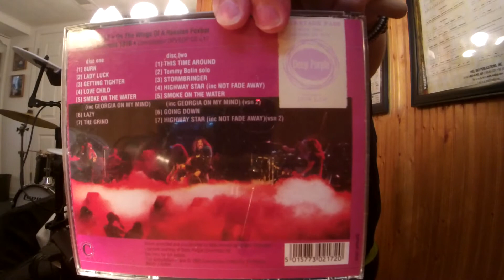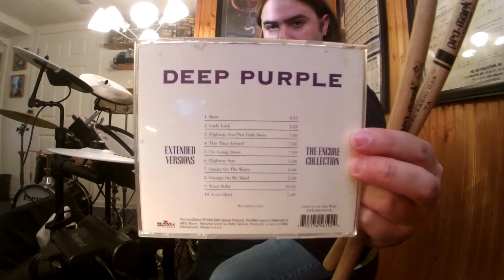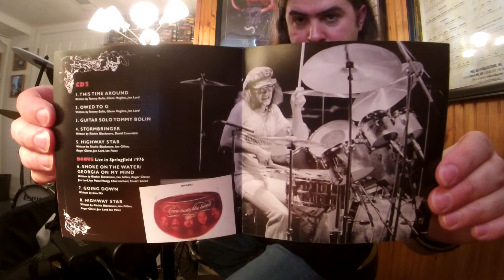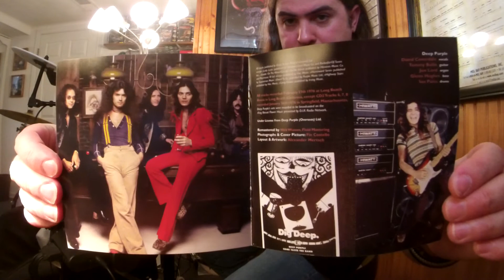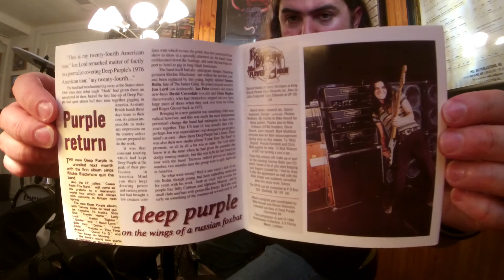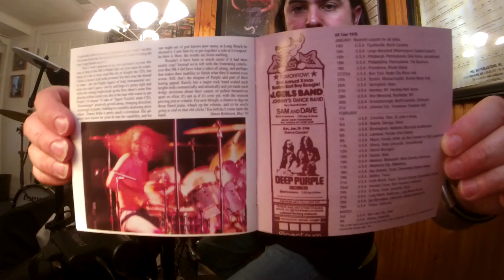Deep Purple SMOKE ON THE WATER/GEORGIA ON MY MIND(Live@Springfield MA January 26, 1976)(Drum Improv)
Album:King Biscuit Flower Hour Presents:Deep Purple in Concert/On The Wings Of A Russian Foxbat/Extended Versions/Live At Long Beach '76/The Official Deep Purple Live Series
Released:June/July '95(Reissue 2009,2016)
Recorded:27 Feb '76(Long Beach, CA),26 Jan '76(Springfield, MA)(BonusTracks)
Genre:Hard Rock
Label:King Biscuit Flower Hour
Producer:Deep Purple
Deep Purple MKIV was an awesome line up with Tommy Bolin stepping into some big shoes to replace Ritchie Blackmore from Deep Purple MKI, MKII, and MKIII.Tommy Bolin was a great choice for a new Deep Purple line up in '75/early '76.The man just had his own flare which is what Purple needed. Blackmore had his own flare as well, but Bolin had is own which would lead Deep Purple MKIV into a whole new territory of hard rock.Tommy's name came up when David Coverdale showed the boys Billy Cobham's Spectrum album.They were blown away!A guitarist with rock/fusion/jazz/blues/funk and reggae oriented styles that would push rock'n roll into new boundaries.Tommy Bolin was a talented session guitarist/musician for various groups such as Zephyr, Energy, Alphonse Mouzon, Billy Cobham, James Gang, Moxy, Deep Purple and his own band(The Tommy Bolin Band)completing two successful solo albums "Teaser" '75 and "Private Eyes" in '76.Tommy Bolin's solo album Teaser was released in conjunction with the album Come Taste the Band by Deep Purple on which Bolin also played guitar.Upon its release on Nov '75, Teaser received considerable praise from critics.However, due to Bolin's obligations with Deep Purple, he was unable to promote the album with a solo tour and sales were affected as a result.There is a delicious Tommy Bolin "Teaser" album jam(Homeward Strut)taken from the King Biscuit Flower Hour Presents:Deep Purple in Concert album(recorded in Feb '76/Jan '76).Deep Purple would play a couple of Tommy's songs on their setlist during the Come Taste The Band '75-'76 Tour such as Wild Dogs and Homeward Strut.Tommy played his first show with Purple in Honolulu Hawaii Nov '75, and his last show at the Empire Theater Liverpool, UK March '76.Deep Purple MKIV simply burned and faded out for the rest of the 70's due to David Coverdale's solo project which was the start of Whitesnake, Glenn Hughes's solo work/cocaine, alcohol addictions and Tommy Bolin passing away from a drug overdose in a Miami hotel on Dec 4, '76 at 25 years old hrs after his last show at the Jai Alai(The Tommy Bolin Band on tour promoting Tommy's 2nd solo album "Private Eyes" which was released in Sept '76)opening for Jeff Beck.Also check out Deep Purple's Last Concert In Japan album released in March '77 a year after Purple MK4 broke up and the album was strictly dedicated to Tommy a few months after his death.Multiple versions of the DPMKIV '76 live album have been released.Tommy redeemed from Dec '75 Japan Show!Smoke On The Water from the Machine Head Album in '72 from the Deep Purple MK2 line up.While Deep Purple was recording the album in Switzerland at the Grand Hotel with the Rolling Stones mobile studio truck, they noticed a haze of smoke and burning flames coming from the Grand Casino Hotel in Montreux  where Frank Zappa's band was having a live concert at drifting like an eerie fog over a body of water by the building.This particular take was from On The Wings Of A Russian FoxBat Live Jan 26, '76 Springfield MA album.Georgia On My Mind is a 1930's song written by Hoagy Carmichael and Stuart Gorrell, but made famous by Ray Charles.Glenn Hughes aka The Voice Of Rock and Jon Lord on the Hammond organ drift into a mind journey away from Smoke On The Water.David Coverdale comes back with "I SAID SMOKE!I got the honor to see Mr. Ian Paice with the Deep Purple MK8 line up in '05 at the Borgata in Atlantic City NJ.I love Ian's drum sounds on this live album.Super thick and heavy Ludwig drum sound in silver sparkle with cymbals and hats that sound like Paiste Giant Beats and Sound Edge hats, very John Bonham like.I am curious if this is the same Ludwig kit on Purple MK4 used during the MK2 and MK3 years(obviously with additions added)?Ian Paice's Ludwig MK4 kit can be seen with 9 toms(various sizes), 14" or 15" hats, 3 crashes, 1 ride, 1 splash, and a cowbell.I noticed Ian had micro phones placed in the drums with the bottom heads removed, and a cut out front bass drum batter head.Paice can also be seen with a 70's Ludwig Blue Pearl Swirl looking color kit also during the last few shows with Deep Purple MK4 in March '76.Kit also used with the "Lord, Paice, Ashton" band after PurpleMK4.Ian known for his lighting speed Buddy Rich like rolls and rudimental playing.Ladies Gents Deep Purple!
Deep PurpleMKIV
David Coverdale–lead vocals
Tommy Bolin–gtr vocals
Jon Lord–keyboards
Glenn Hughes–bass vocals
Ian Paice–drums
Gear
ProMark
RolandTDK-4PV-Drums(DeepPurpleSetting)
ZildjianLV-80LowVolumeCym
LudwigCymStand
LudwigBlue/OliveBadgeThrone
LudwigClassicMapleBlackOysterPearl14"Floor
LudwigSpeedKingKickPedal
FenderBluesJrAmp